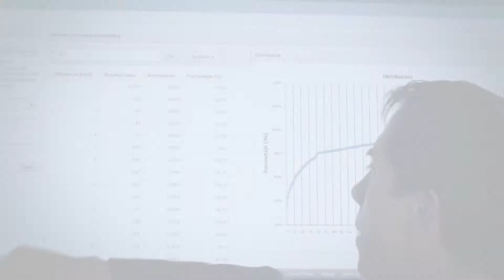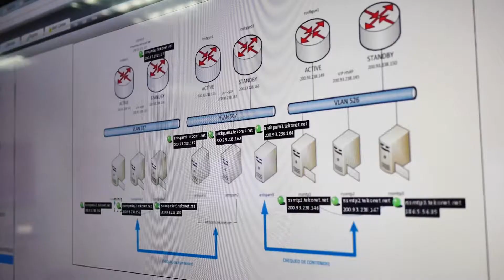Libro Blanco de Líneas de Investigación, desarrollo e Innovación TIC